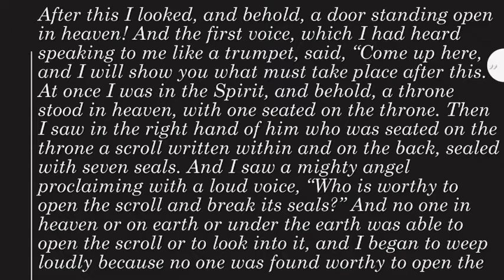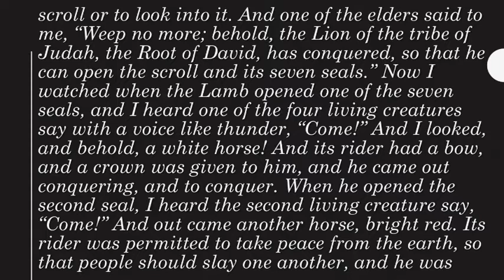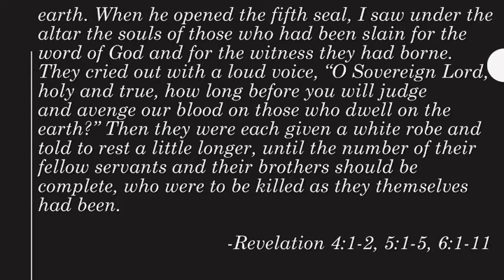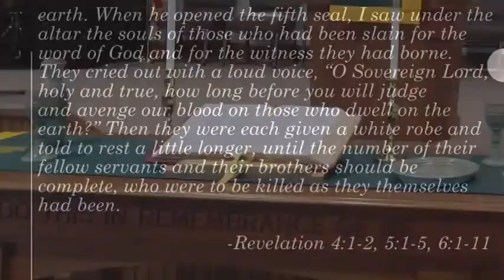The Four Horsemen, Sermon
Revelation 4:1-2, 5:1-5, 6:1-11
Sermon Only